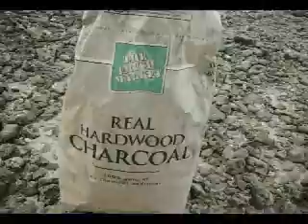RotiSir Portable Rotisserie $97 (free shipping)!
RotiSir is a portable grill that works like a hibachi. However, you can also turn it and it becomes a terrific rotisserie, providing heat from the back of the meat (as is proper with the best rotisseries) rather than the bottom. No flame-ups, and the tray at the bottom catches the juices for your veggies.

$97 (Free S/H in continental USA). The suggested retail price is $179.